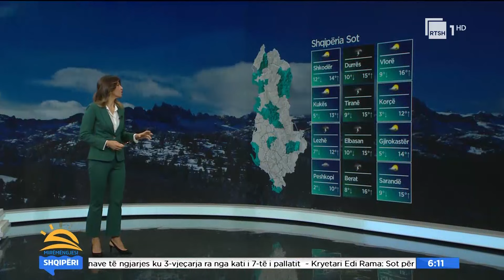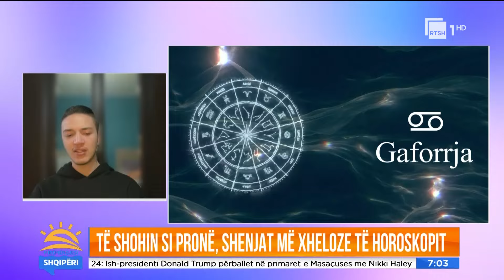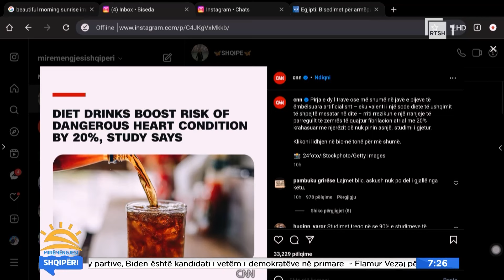Mirëmëngjes Shqipëri - Emisioni i plotë | 6 Mars 2024